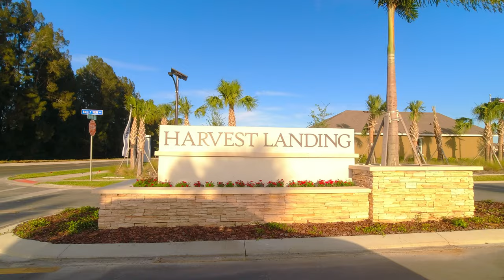Harvest Landing New Homes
Harvest Landing in Rockledge Florida.
New Community, New Homes.